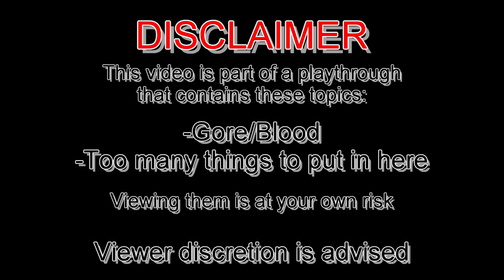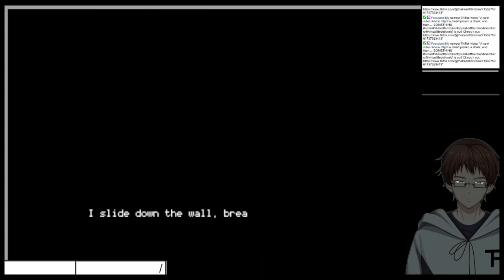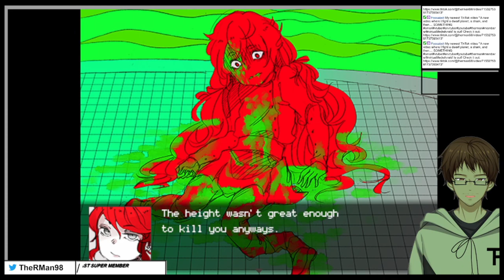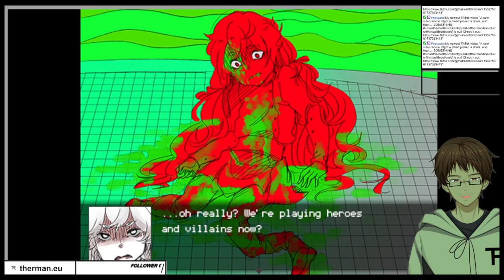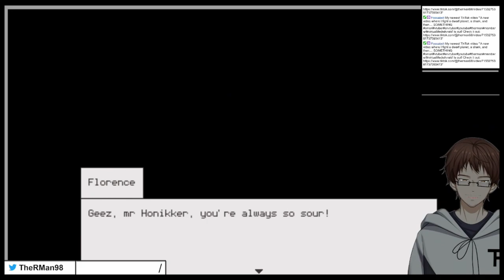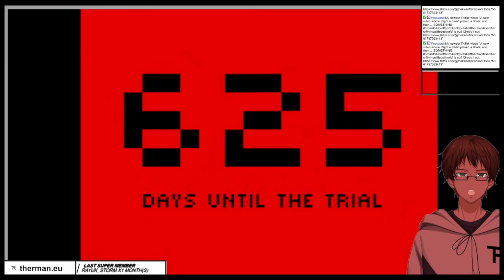THE TRUTH BEHIND THE HC WORLD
More secrets revealed, Charlotte getting more weirder, and the plot plotting
This is from the stream "Hello Charlotte Episode 3" from October 23rd 2022
Used Music:
"これで終わり - R-version" by The R-Man